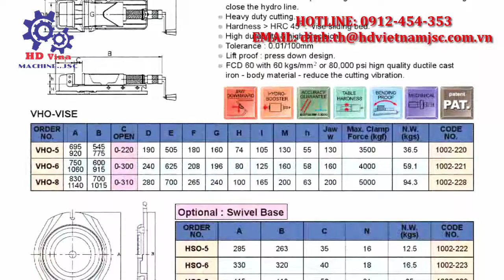Ê TÔ THỦY LỰC ĐỘ MỞ LỚN - 0912 454 353